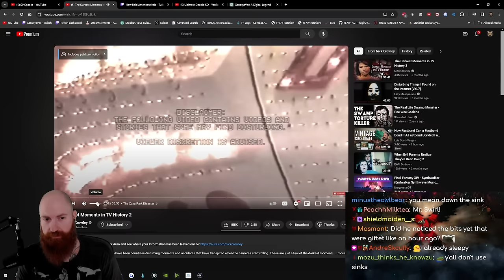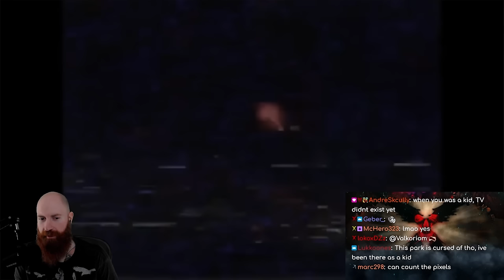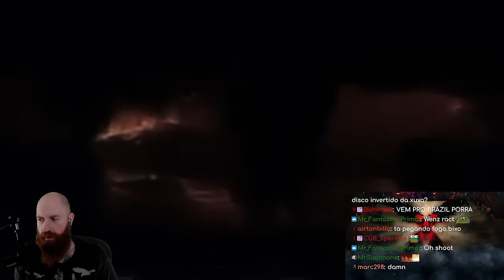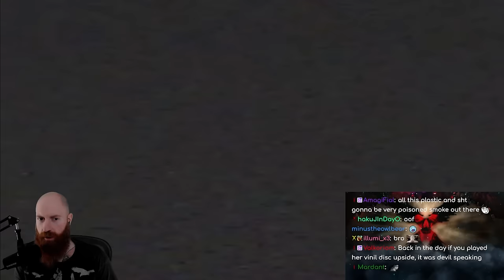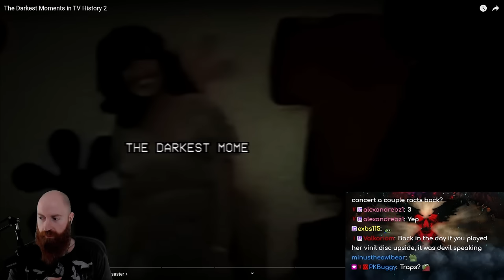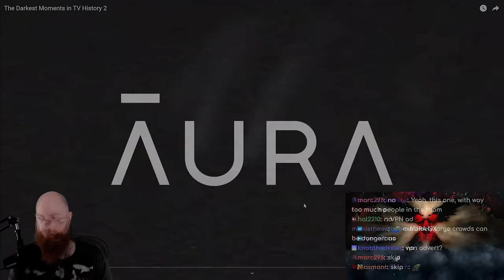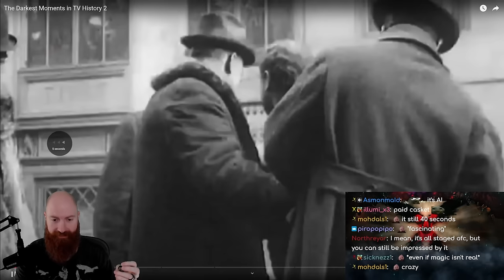Xeno Reacts to The Darkest Moments in TV History 2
Xeno Reacts to @NickCrowley 's video titled The Darkest Moments in TV History 2.